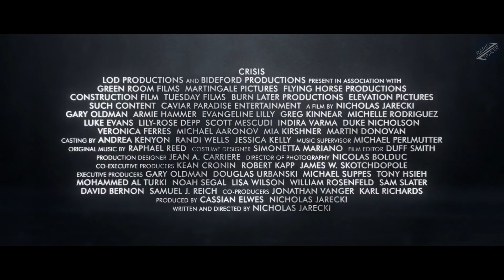CRISIS Official Trailer (2021) Armie Hammer, Gary Oldman Movie HD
Three stories about the world of opioids collide: a drug trafficker arranges a multi-cartel Fentanyl smuggling operation between Canada and the U.S., an architect recovering from an OxyContin addiction tracks down the truth behind her son's involvement with narcotics, and a university professor battles unexpected revelations about his research employer, a drug company with deep government influence bringing a new "non-addictive" painkiller to market.